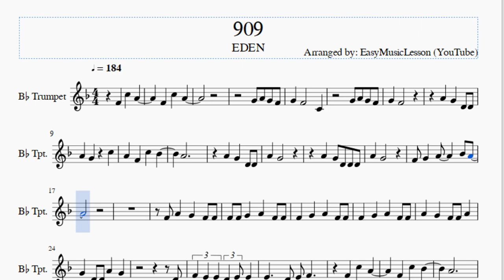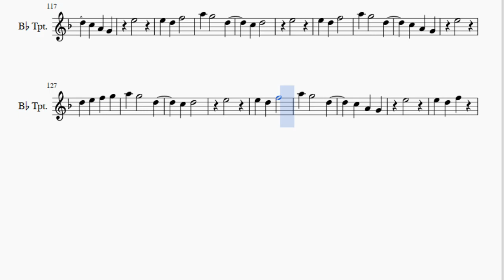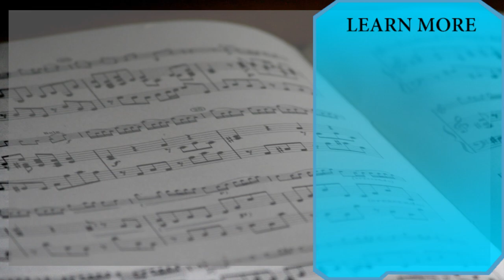Trumpet Sheet Music: How to play 909 by EDEN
Here is a sheet music/tab video on the song 909 by EDEN on the trumpet. A trumpet sheet music arrangement which is transposed to notes that are easily played by trumpet, for the song 909 by EDEN.

EasyMusicLesson teaches you to play the your favorite instrument, through well-arranged sheet music so that you too can learn how to play 909 by EDEN on the trumpet as fast as you can. A trumpet sheet music with backing tracks to help your play the song better.